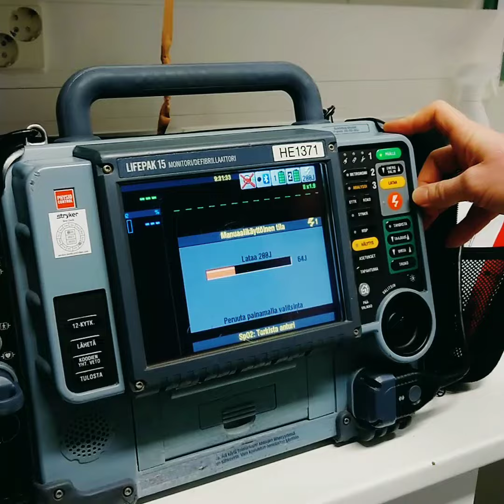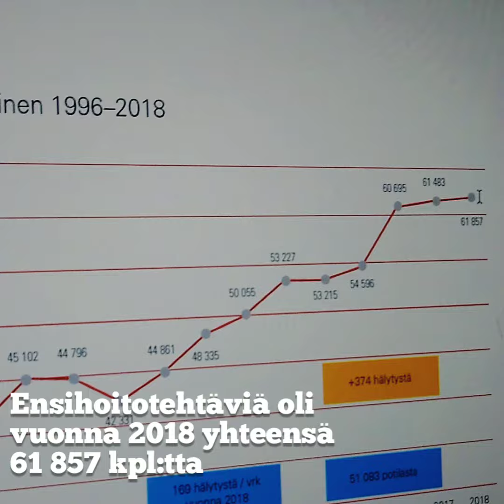Palomies tekee muutakin kuin sammuttaa tulipaloja!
Palomies / Ensihoitaja